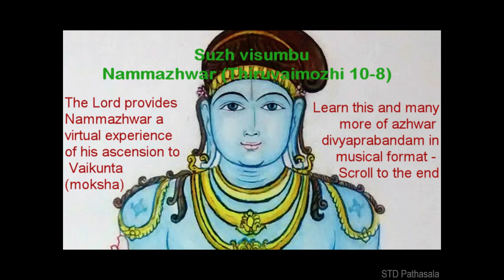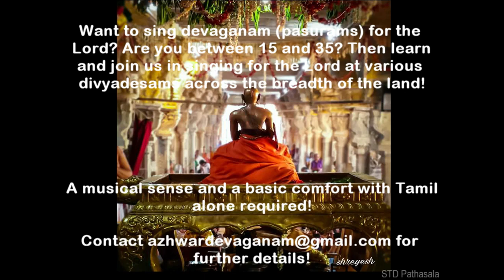Suzhvisumbu (Thiruvaimozhi of Nammazhwar) - Devaganam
Suzhvisumbu (Thiruvaimozhi of Nammazhwar; Fourth thousand; 10th centum; 9th decad)

Sri:
Srimate Ramanujaya Nama:
Devaganam refers to music that glorifies Lord Sriman Narayana. In the Srivaishnava tradition, technically the term Devaganam refers to the practice of singing the divyaprabandam of azhwars in the tunes set by Sriman Nathamuni. Over time, the musical element of divyaprabandam as set by Sriman Nathamuni was lost and what remains is only the theatrical elements, as practiced by the  araiyars.

Guru Srirama Bharati along with his deviyaar Sowbhagyalakshmi set to tune the entire isappa of 4000 divyaprabandam to revive the tradition of singing divyaprabandam with music a.k.a Devaganam. To this end, he also established STD Pathasala and raised a temple of learning at Pallikkaranai, Chennai, where innumerable interested souls have experienced the joy ofsinging arulicheyals. Guru Sowbhagyalakshmi has been running the pathasala for close to 20 years now and is a source of inexplicable inspiration to take up a life of kainkaryam and devaganam.

To expand the learning further, online classes are being conducted for the last 6 years for anyone interested in divyaprabandam. The preference is anyone within the age group of 15 to 35, with a basic musical sense (not necessarily carnatic trained) and a basic comfort level with tamil. In addition to learning online, we travel to various divyadesams through the year and perform devagana kainkaryam for the Lord. We learn the pasurams associated with the divyadesam and sing it along with pasurams spread over the isaippa.  The dream of STD Pathasala and its shishyas is to make devaganam a standard practice in temples, at least in divyakshetrams which has obtained mangalaasaasanam from azhwars.

This recording was performed by a group of shishyas based out of the USA in the summer of 2013. Vocal: Sriramkumar Nandakumar, Pavithra Sampath, Shruthi Parthasarthy Kovil Kandhadai Appan, Ranga Padmanabhan, Geetha, Supraja Sridharan, and Supraja Raman. Veena: Shri Raghavendra Batni. Mridangam: Shri Srikar Chittari.

Azhwar thiruvadigale saranam
Painting credits to Shri Krishna Swami aka Guruprasad